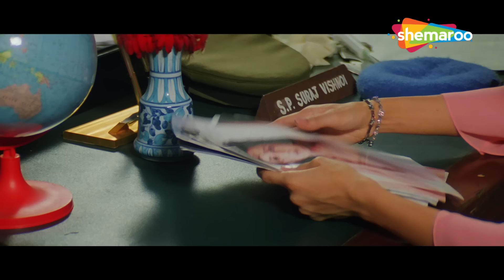DSP साहब मुझे उस कातिल से बचा लो | Sunil Shetty, Karishma Kapoor | Baaz A Bird in Danger (HD)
बाज़ - ए बर्ड इन डेंजर एक खूबसूरत इंटीरियर डिजाइनर नेहा चोपड़ा और उनके तीन प्रशंसकों, जय सिंह डभराल (जैकी श्रॉफ), नैनिताल के शालीन और सनकी मेयर, हर्षवर्द्धन (सुनील शेट्टी) स्थानीय पुलिस अधिकारी और राज सिंह (डिनो मोरिया) के इर्द-गिर्द घूमती है। ) जो आसानी से जाओ और आसानी से जाओ के रवैये वाला एक लापरवाह आदमी है। वह राज के प्यार में पड़ जाती है। लेकिन दुर्भाग्य से एक खूंखार हत्यारा फरार है और उसका अगला निशाना नेहा है। कौन है खूंखार हत्यारा? उसका मकसद क्या है? देखिये ये अद्भुत सस्पेंस थ्रिलर.

Baaz - A Bird in Danger revolves around a beautiful interior designer Neha Chopra and her three admirers, Jai Singh Dabhral (Jackie Shroff), the suave and eccentric mayor of Nainital, Harshvardhan (Sunil Shetty) the local police officer and Raj Singh (Dino Morea) who is a carefree man with an easy come easy go attitude. She falls for Raj. But unfortunately there is a dreaded killer on the loose and his next target is Neha. Who is the dreaded killer? What is his motive? Watch this wonderful suspense thriller.

Movie : Baaz A Bird in Danger
Directed by : Tinnu Verma
Written by : Shyam Goel
Produced by : Tinnu Verma
Starring : Sunil Shetty, Jackie Shroff, Karishma Kapoor, Dino Morea, Preeti Jhangiani
Cinematography : Raju Kaygee
Edited by : Keshav Naidu

Bollywood Comedy
Follow us on: